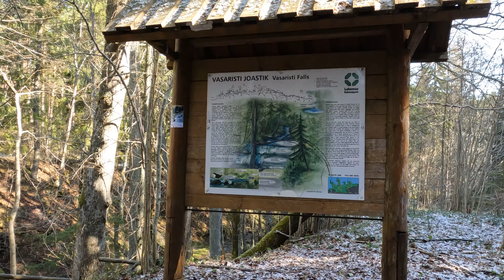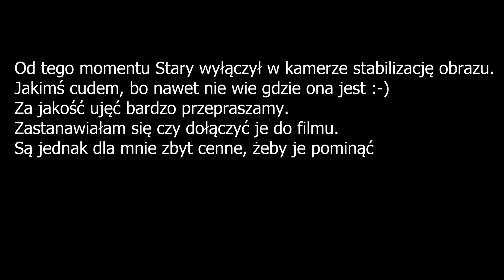Pokochaj z nami Estonię! odc.3 Jak smakuje Estonia? Najzimniejszy maj ever. PN Karula, jez. Peipus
Ostatnia już część naszej majowej wyprawy do Estonii. To był najzimniejszy weekend majowy w moim życiu, a jak się okazało później to cały miesiąc marzliśmy w Skandynawii :-)
Co w odcinku? Kilka estońskich wodospadów, jezioro Peipus, park narodowy Karula, ciekawy nocleg nad jeziorem i estońska kuchnia.
Przepraszamy za ujęcia z ostatniego dnia, bo Stary dostał jakiegoś zamroczenia i wyłączył stabilizację obrazu. Większość ujęć udało mi się poprawić w montażu, niestety nie wszystkie. Mogłam je wyrzucić do kosza, jednak postanowiłam ich użyć.
Noclegi jak zawsze znajdziecie na stronie
Za jakiś czas dołączą do nich opisy tras.
Zapraszamy na kolejne filmy ze Szwecji i Norwegii. Do zobaczenia!
Jeżeli podobają Ci się filmy, możesz stać się naszym pracodawcą ;-) zapraszamy do wsparcia naszych działań w serwisie Patronite